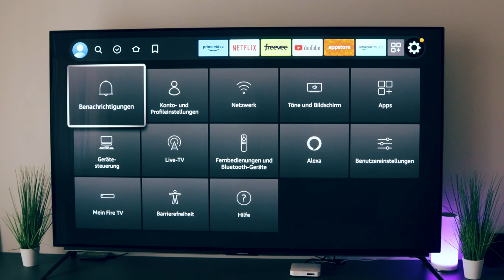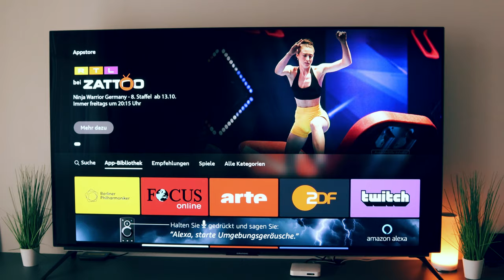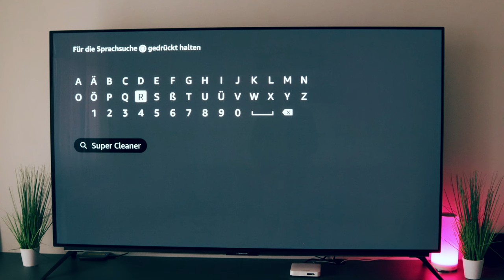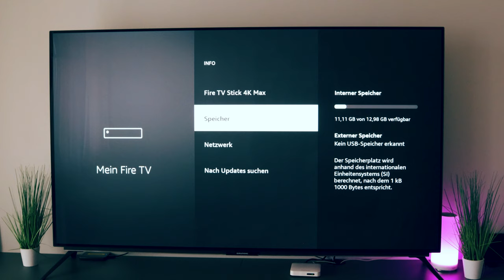How to Boost your AMAZON FIRE TV STICK